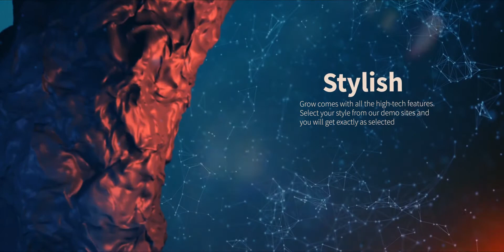Growsite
Create an exclusive website that truly conveys the information about your products or services. website free website Growsites Design your website Create website how to create website business website property website